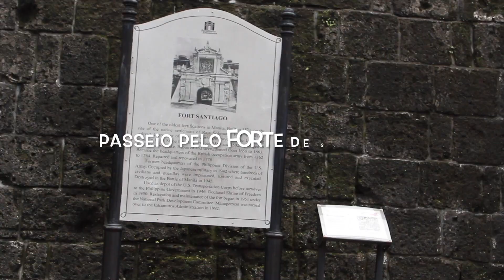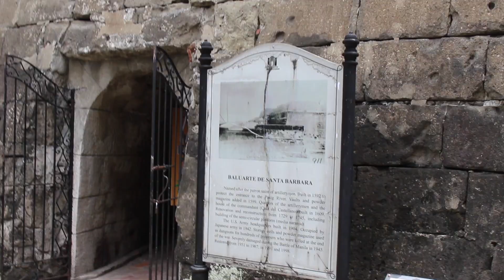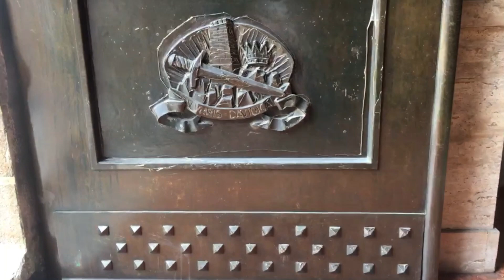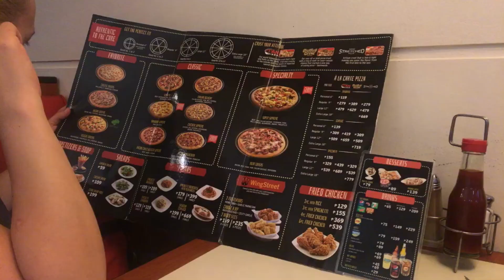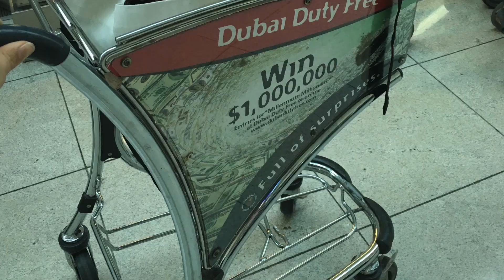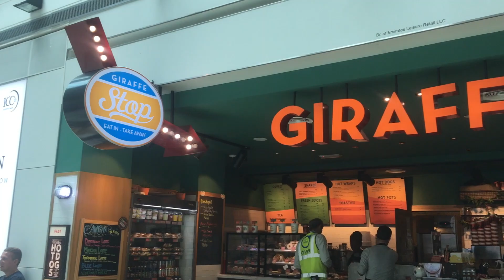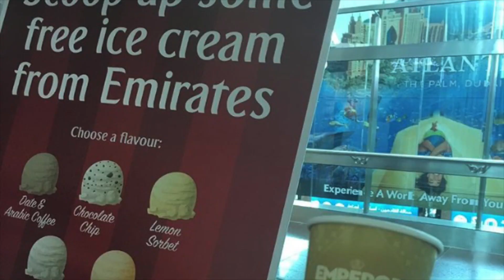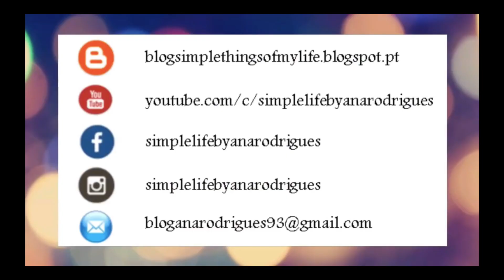Manila 2018 - Manhã Turística + 10h no Dubai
Hello hello  lindas. Hoje trago-vos o último vídeo da viagem. Uma manhã em que estive a conhecer a parte turística de Manila. Neste vídeo partilho também a minha experiência numa viagem de regresso que teve 10 horas de escala no Dubai. Será que gostei???
*Assistam em HD *Todos os links abaixo

Participei num evento internacional - GENFEST - que juntou 6000 jovens de todo o mundo e que tinha como tema "Beyond all Borders". Um tema que foi colocado em prática durante todos os dias.

Os meus links:

📷 Instagram e Facebook /simplelifebyanarodrigues
👻 simplelifebyana